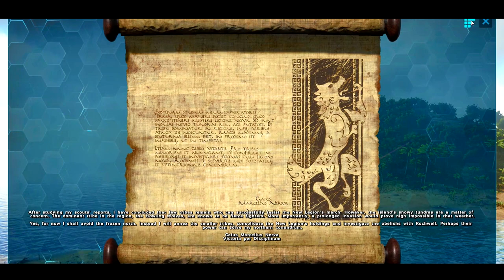The Story of Ark (Explorer Notes From Gaius Marcellus Nerva Part 2 of 2)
The island's explorer notes offer a rich law as to what happened to all the original survivers on the island map. Join me in the survivor note read through as we take a look at Gaius Marcellus Nerva a Roman Centurion who wrote his notes in Latin. We follow his journey to uncover the story of ark survival evolved.